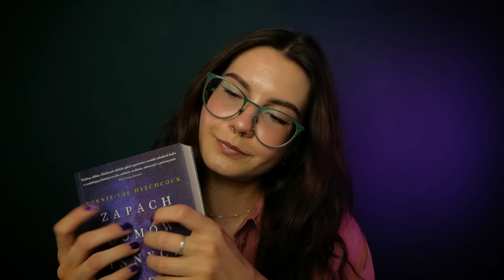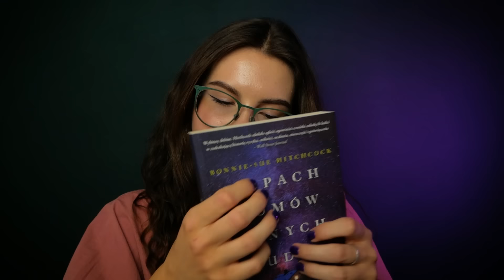ASMR PO POLSKU 🤯 nieprzewidywalne, chaotyczne wyzwalacze - skup się bo cię ominie! ✨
Cześć kochani! 💌
W dzisiejszym filmie ASMR po polsku mam dla Was kolejną część jednej z Waszych ulubionych serii - nieprzewidywalne, chaotyczne wyzwalacze - tym razem: skup się bo coś cię ominie! Ominąć cię może ciekawe słowo wyzwalacz, dźwięk albo polecenie które musisz wykonać! Skup. Się. 🗯️🗯️🗯️
Mam nadzieję, że Wam się spodoba! Pogadajmy w komentarzach 💗

Więcej materiałów ode mnie? ⬇️
dołącz do grona Kijanek, Małych Żabek i Giga Żab 🐸 dostępne niepublikowane nigdzie indziej filmy, zdjęcia, ankiety i wiele więcej! będzie mi bardzo miło jak dołączysz do naszej rodzinki!
kliknij w przycisk "Wesprzyj" lub w link poniżej:)

Jak jeszcze możesz wesprzeć mój kanał?
jeśli masz ochotę, skorzystaj z przycisku "podziękuj" pod jakimkolwiek filmem!
Zostaw też subskrypcję i włącz powiadomienia, żeby nie ominąć żadnego filmu.
Z góry dziękuję za wszystkie donacje, jesteście najlepsi 💗

- dziękuję!

xo,
mayth